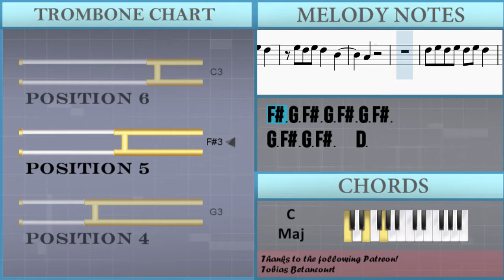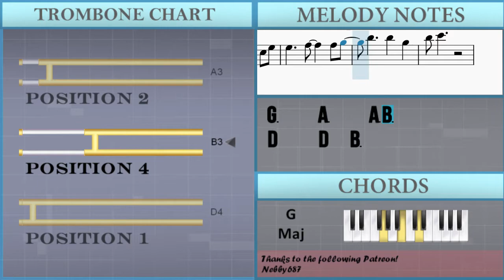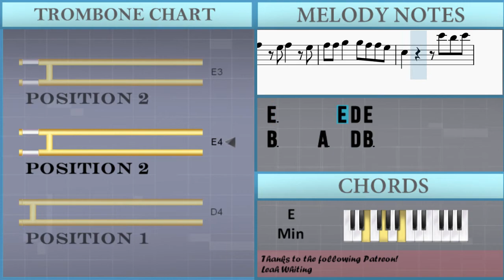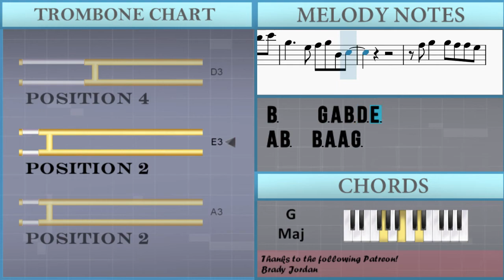SUPER EASY: How to play Bad Habits by Ed Sheeran on Trombone (Tutorial)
The easiest way to learn how to play Bad Habits (SUPER EASY) by Ed Sheeran on the trombone. It's a trombone tutorial for Bad Habits (SUPER EASY) by Ed Sheeran.

EasyMusicLesson teaches you to play the your favorite instrument, through easy and simple animation so that you too can learn how to play Bad Habits (SUPER EASY) by Ed Sheeran on the trombone easily. A trombone tutorial with visual animation graphic.

Chords of Trombone arrangement:
E Min   G Maj   C Maj   D Dom 7   E Min   G Maj   C Maj   D Dom 7
E Min   G Maj   C Maj   D Dom 7   E Min   G Maj   E Min   G Maj
C Maj   D Dom 7   E Min   G Maj   A Min   C Maj   D Maj   E Min
G Maj   C Maj   D Dom 7   E Min   G Maj   A Min   C Maj   D Maj
E Min   G Maj   C Maj   D Dom 7   E Min   G Maj   A Min   C Maj

Melody notes of Trombone:
F#3 G3 F#3 G3 F#3 G3 F#3
G3 F#3 G3 F#3   D3
C3
E3
B3 A3 B3 A3 B3 A3 A3
B3 B3 B3 B3   B3 D4
E3
E3 G3
D4 E4
D3 B3   B3 A3 A3 G3
A3   E3   G3 G3 G3 G3
B3 C4 B3 A3 A3 G3
A3   E3   G3 G3 G3 A3
A3   E3 E3 G3 G3 G3 G3
A3   G3 A3   G3
A3 A3 B3   B3 A3 A3 G3
A3   E3 E3 G3 G3 G3 A3
A3 B3 C4 B3 A3 A3 G3
E3       E4 D4 E4
B3     A3   D4 B3
A3 B3   B3 A3 A3 G3
B3     G3 A3 B3 D3 E3
E3